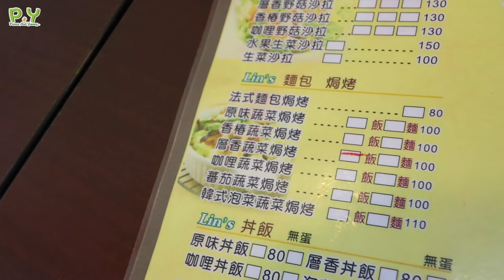Baked Basil Gratin Risotto in Taiwan(Lin's素坊)